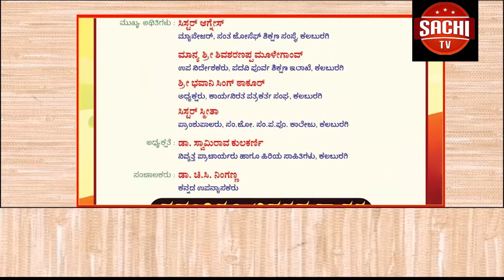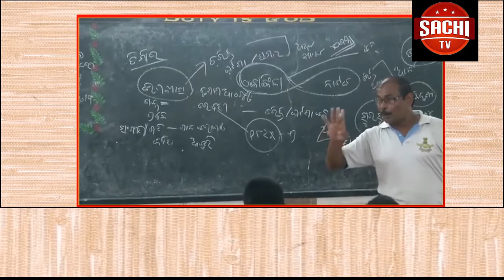ಹುಬ್ಬಳ್ಳಿ ಯಲ್ಲಿ ಬಿ ಆರ್ ಟಿ ಎಸ್ ಯೋಜನೆಯ ಕಾಮಗಾರಿಯನ್ನು ಸಚಿವ ಜಗದೀಶ ಶೆಟ್ಟರ್ ವೀಕ್ಷಣೆ ಮಾಡಿದರು.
ಬೆಂಬಲವನ್ನು ನೀಡಿ ಸಚಿ ಟಿವಿ ಚಾನೆಲ್ ಈ ಲಿಂಕ್ ಅನ್ನು ಹಂಚಿಕೊಳ್ಳಿ ಮತ್ತು ಚಂದಾದಾರರಾಗಿ ನಮ್ಮ ಚಾನಲ್‌ಗೆ ಮತ್ತು ಹೆಚ್ಚಿನ ವೀಡಿಯೊಗಾಗಿ ಬೆಲ್ ಬಟನ್ ಒತ್ತಿರಿ ಇದನ್ನು ಹಂಚಿಕೊಳ್ಳಿ ಮತ್ತು ಈ ವೀಡಿಯೊವನ್ನು ಫಾರ್ವರ್ಡ್ ಮಾಡಿ ವಿಸ್ಮಯ ತಪ್ಪದೆ ವೀಕ್ಷಿಸಿ ಲಿಂಕ್ ಶೇರ್ ಮಾಡಿ GIVE SUPPORT SACHI TV CHANNEL share THIS Link and Subscribe To our channel and press bell button for more video share this and forward this video Facebook Page on